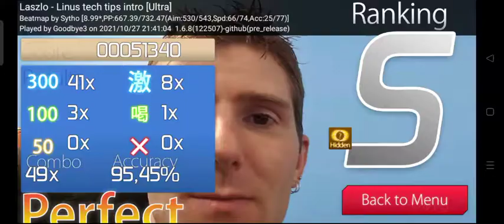Osu droid / Laszlo - Linus tech tips intro HD FC with Default Skin buff